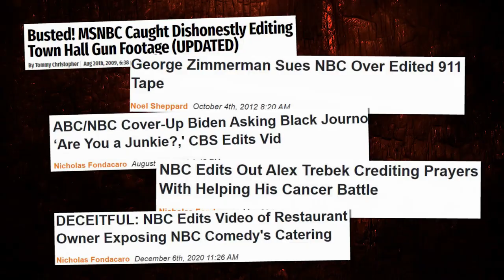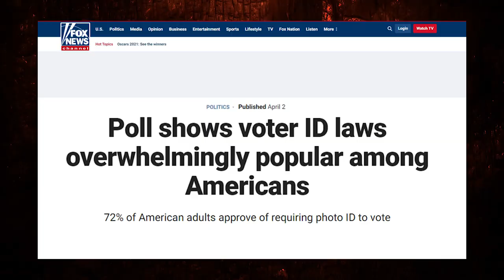BUSTED: MSNBC Uses Doctored Video To Smear FL Sheriff On Anti-Riot Law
➡️ Sources:

MSNBC's Cross Deceptively Edits FL Sheriff on Anti-Riot Law, Mocks Him as 'Barney Fyfe Reject'

Video does not show Boston police officers planting bricks at protest sites

Gov. DeSantis signs anti-riot bill imposing harsher criminal penalties on violent protesters

Poll shows voter ID laws overwhelmingly popular among Americans